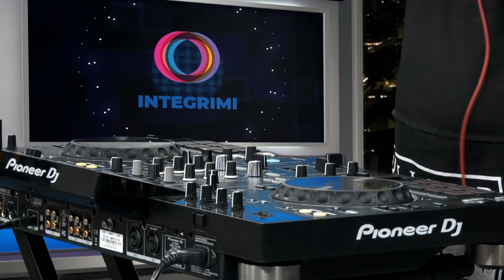INTEGRIMI ME DJ MERRY